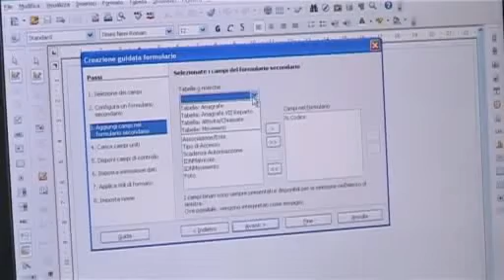STFoundation Italy DU at Bollate prison - Video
To learn more about it, check our testimonies section or watch the
video. Following the pilot courses success, new sessions are
envisaged for 2010.